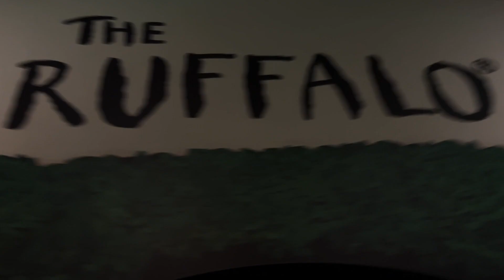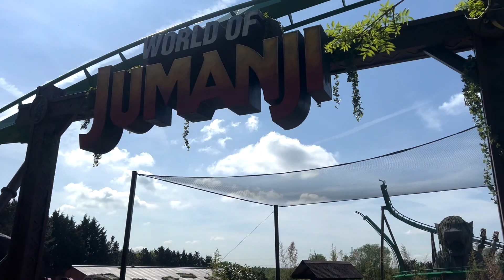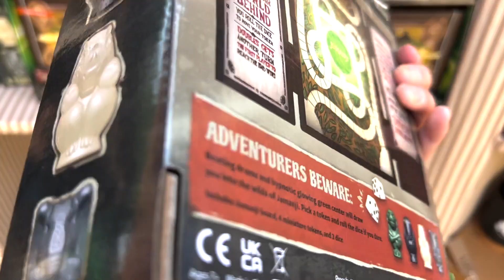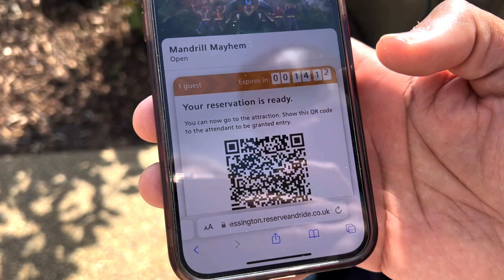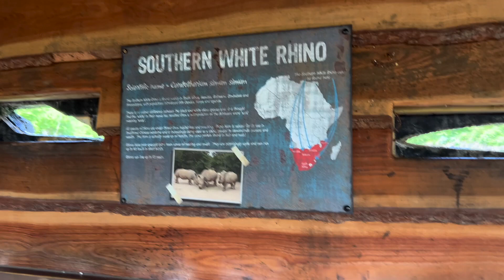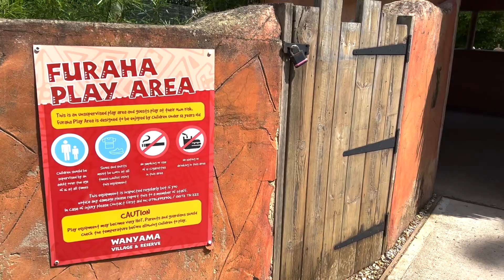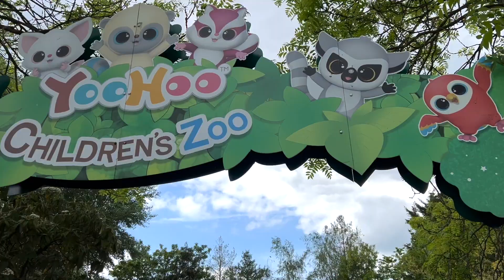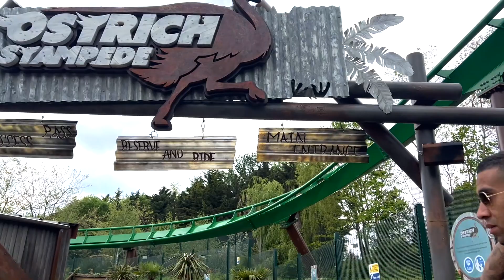WORLD OF JUMANJI at Chessington World of Adventures! Come with us to ride Mandrill Mayhem & more!!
We visited the newly opened World of Jumanji land at Chessington and took baby Naomi with us for her first experience of a theme park, watch to see what she thought!

About The Parker-Lab Family
We are a family who love to have fun and adventures.